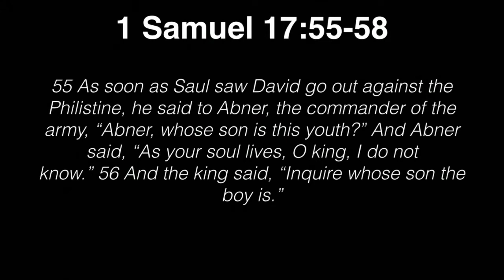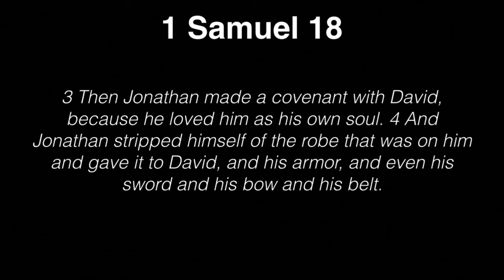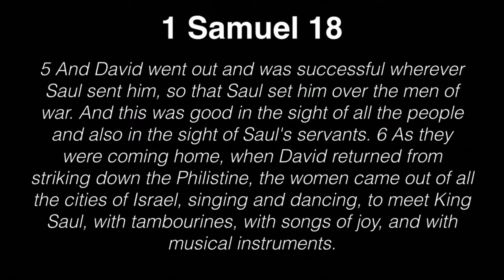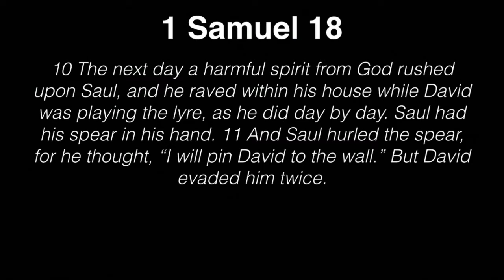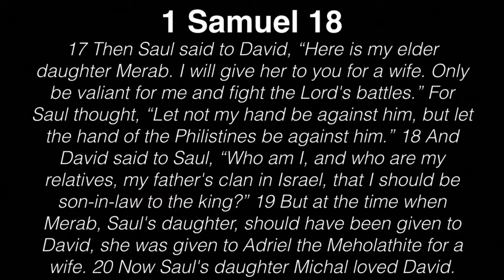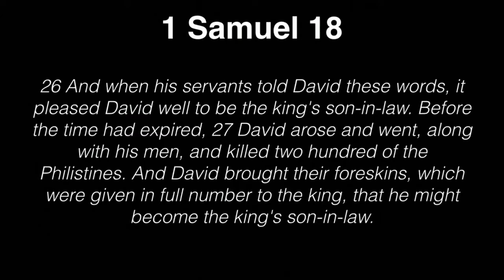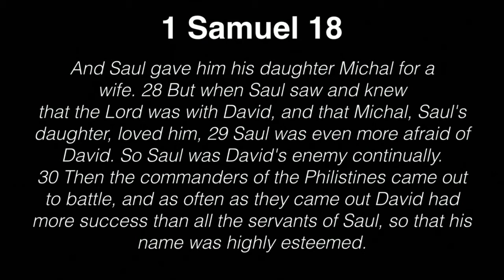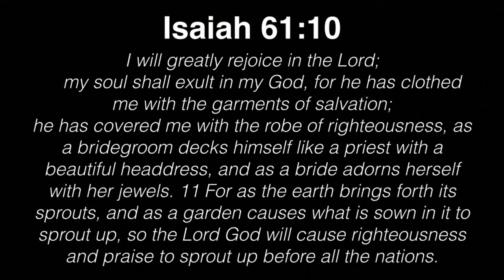03/13/22 KCC Sunday Service "Clothed For Battle"